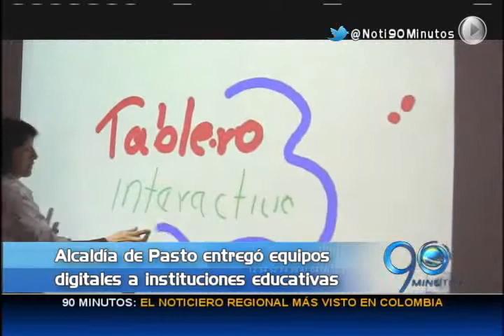Febrero 10 de 2015 Policía recupera parques en Palmira (Panorama regional)